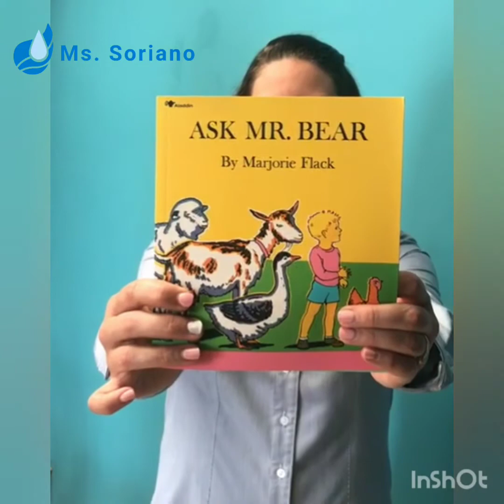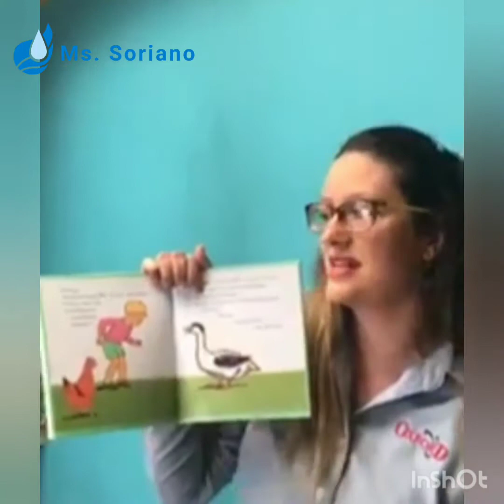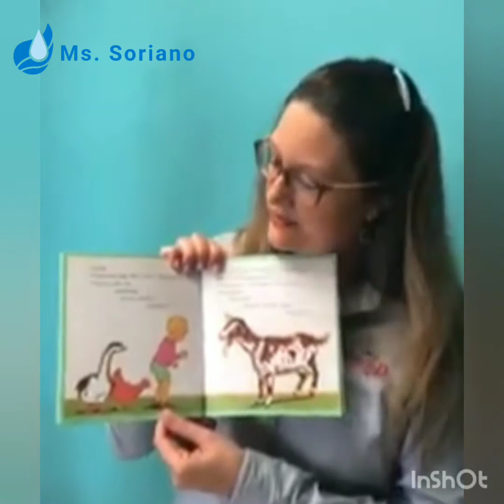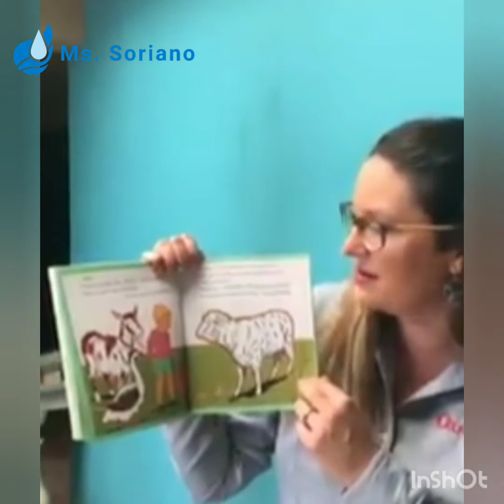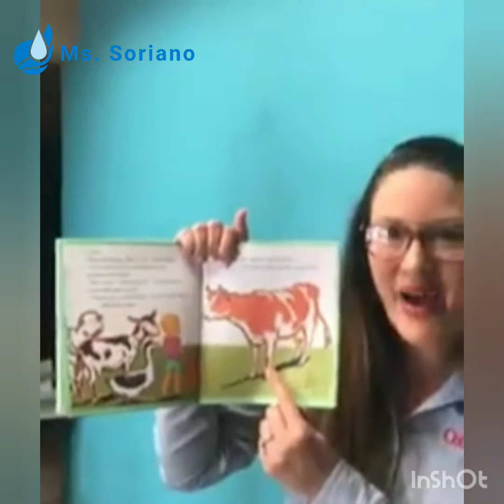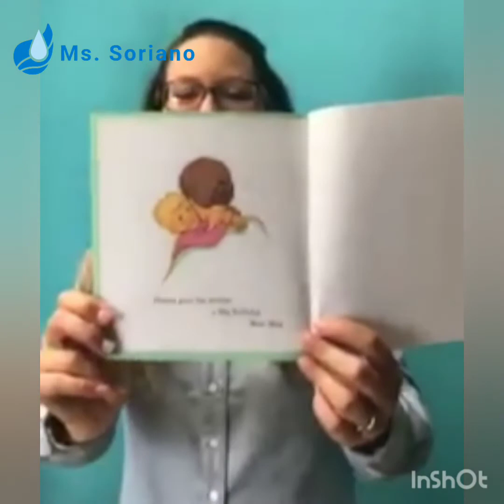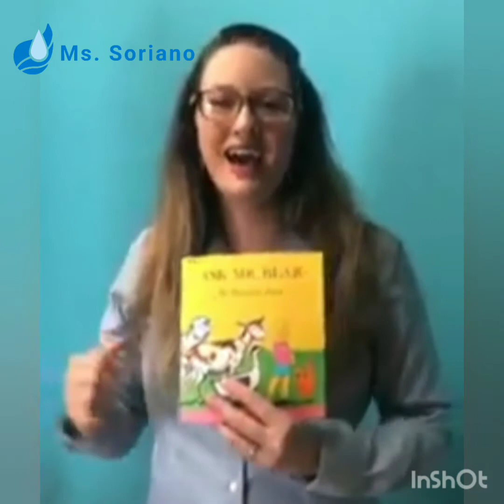Ask Mr. Bear by Marjorie Flack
This is a classic book with a great balance of repetition for young children.